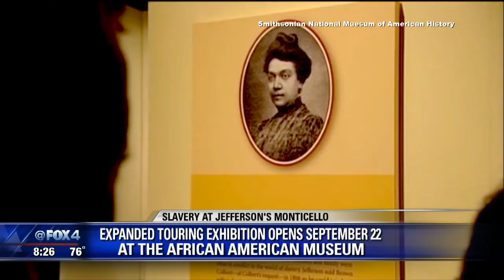'Slavery at Monticello' exhibit comes to Dallas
It's an uncomfortable truth. Thomas Jefferson, one of America's founding fathers, was a slave owner. And you can soon learn more about that controversial part of his life. City council member Kevin Felder played a key role in getting the exhibit to the Museum of African American History. He joined Good Day with Gayle Jessup White, who works at Monticello and is a descendant of Jefferson and his slave lover.